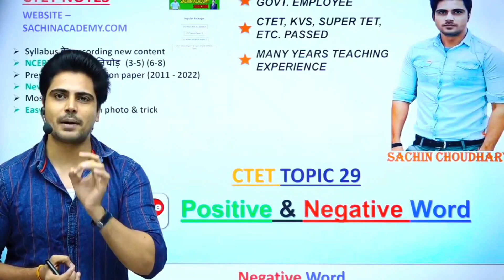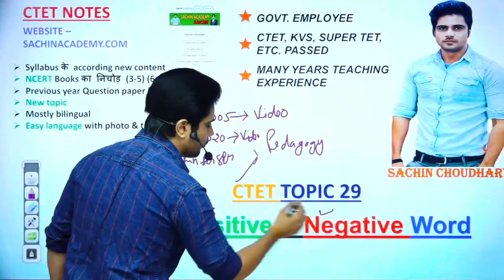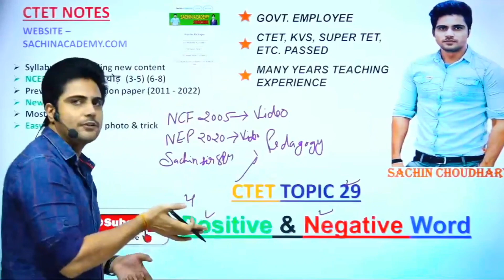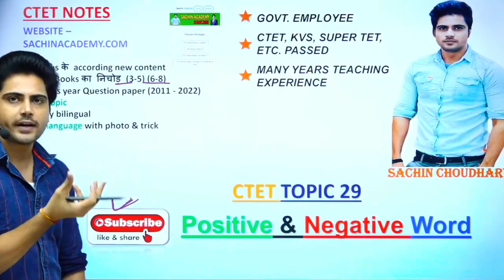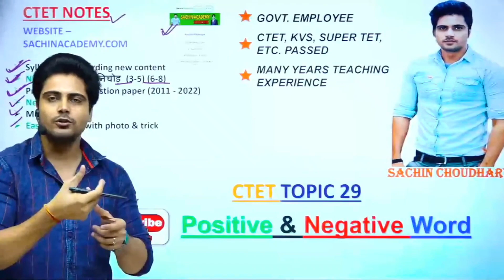CTET PEDAGOGY STRATEGY BY SACHIN ACADEMY । SACHIN CHOUDHARY